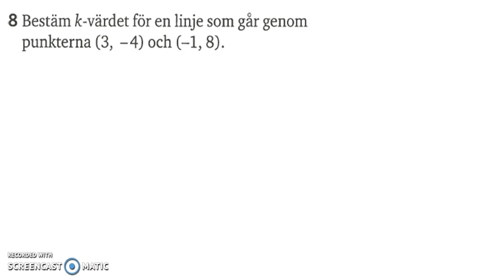Matematik 5000 - Ma 2b - Kapitel 1 - Algebra och linjära modeller - Diagnos 1 - 8